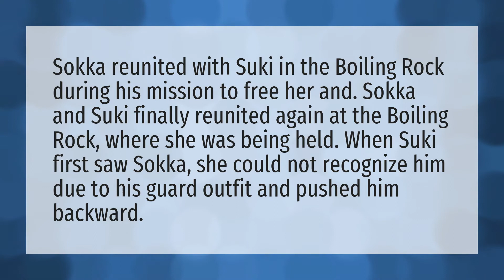Did Sokka and Suki end up together?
Sokka Legend Of Korra • Did Sokka and Suki end up together?